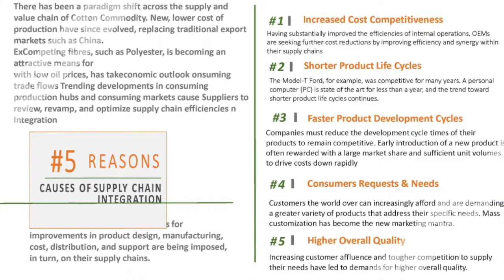DRAFT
MALI THE TAMIL NADU WAY